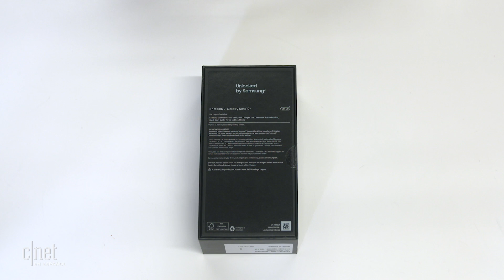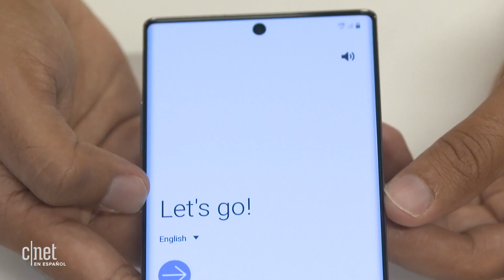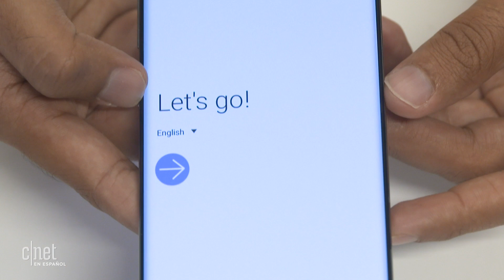Unboxing Galaxy Note 10 Plus Aura Glow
Abrimos la caja del Galaxy Note 10 Plus para conocer qué obtienes cuando compras un Note 10 Plus; también vemos más de cerca al celular.

Aunque ya sabíamos que Samsung no incluiría un adaptador de audífonos 3.5mm a USB-C, conocemos los audífonos AKG que vienen incluidos con la compra de un Galaxy Note 10.

Galaxy Note 10 Plus: 12GB de RAM, escáner 3D, un gran pantalla y con ranura microSD
Galaxy Note 10: Sin puerto de audífonos o ranura microSD, pero más potente y compacto
La cámara del Galaxy Note 10 estrena funciones en 3D y AR
Galaxy Note 10 vs. Note 10 Plus vs. Note 9: ¿Cuáles son las diferencias y cuál es mejor?
Samsung Galaxy Note 10 vs. Galaxy Note 9: ¿Cuáles son las diferencias?
¿Vas a comprar un Galaxy Note 10? 3 cambios a los que deberás acostumbrarte
¿Cuál comprar: Galaxy Note 10 vs. Note 10 Plus vs. Note 10 Plus 5G?
Cómo comprar el Galaxy Note 10 y Note 10 Plus en Estados Unidos, México y España